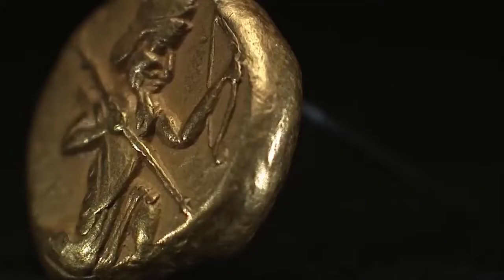منم کوروش شاه شاهان شاه جهان | i am Cyrus King of The World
The lyrics are in Old Persian and Akkadian, the first being from what is called the CMa inscription found on Palace P of Pasargadae.
Lyrics in Old Persian:
Adam kuruš xšâya,
Thiya haxâmanišiya,
Kûruš, xšâyathiya,
Vazraka, haxâmanišiya
Wašna Auramazdaha,
Adam xšayathiya amyi,
Auramazda, xšhahiam,
Mana frabara thatyi.

I am Cyrus, King,
an Achaemenian,
Cyrus the great King,
an Achaemenian
By the grace of Ahura Mazda,
I am King

Lyrics in Akkadian:
a-na-ku mKu-ra-aŠ Šar kiŠ-Š at Šarru rabu Šarru dan-nu Š ar Babili Šar mât Š ú-me-ri ú Ak-ka-di Šar kib-ra-a-ti ir-bit-tim

mar mKa-am-bu-zi-ia Šarru rabu Šar alu An-Š á-an mar mari mKu-ra-aŠ Šarru rabu Šar alu An-Š á-an ŠA.BAL.BAL m Š i-iŠ-pi-iŠ Š arru rabu Šar alu An-Š a-an

I am Cyrus, king of the world, the great king, the powerful king, king of Babylon, king of Sumer and Akkad, king of the four quarters of the world,

Son of Cambyses, the great king, king of the city of Anshan, grandson of Cyrus, the great king, king of the city of Anshan; great-grandson of Teispes, the great king, king of the city of Anshan.